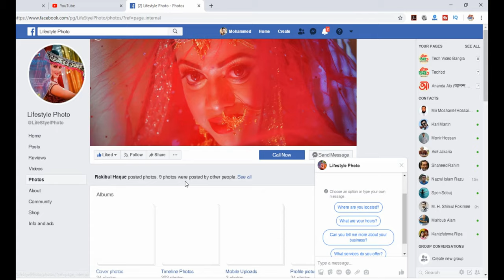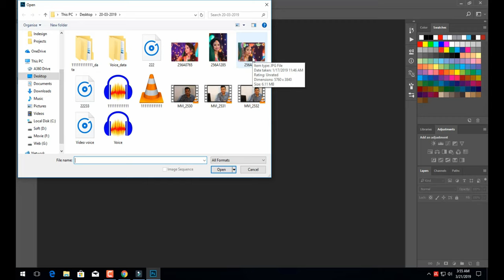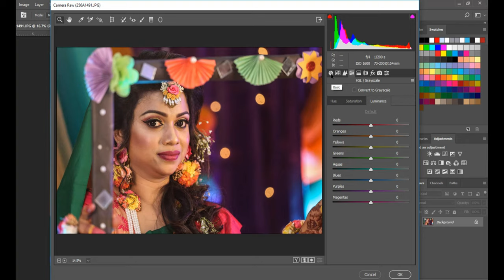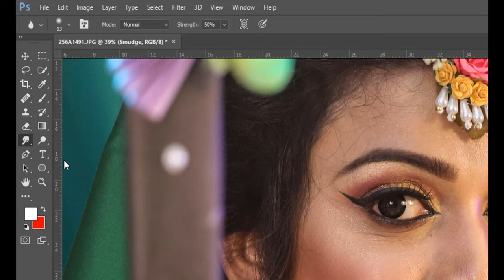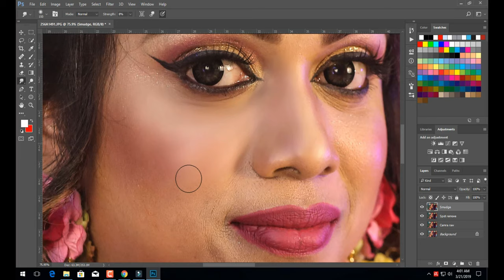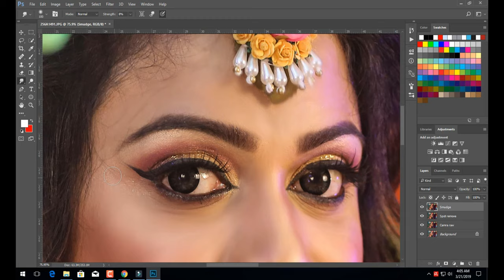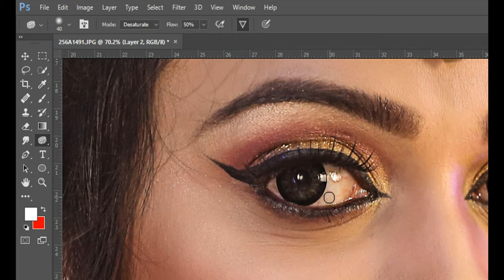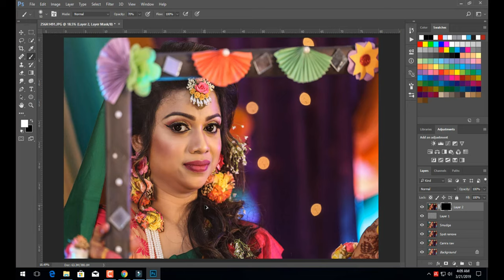Learn Wedding Photo Editing Best Way in Photoshop CC bangla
Learn Wedding Photo Editing Best Way in Photoshop CC bangla. Best Way Of Editing Wedding Photo In Photoshop CC using smudge tools hidden tips showing you how editing facility so easy.

Video Working Timeline :
2:11 = Introduce.
3:45 = Start Work.
4:25 = Camera Raw Setting.
5:50 = spot remove.
7:21=smudge tools using.
12:20 = sharpen image with high pass.
13:45 = Eye Stylish.